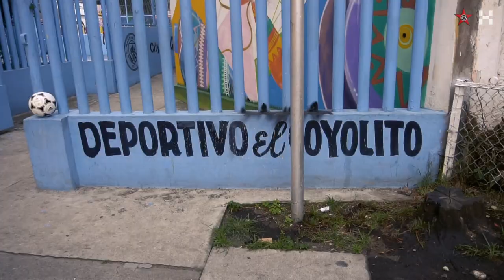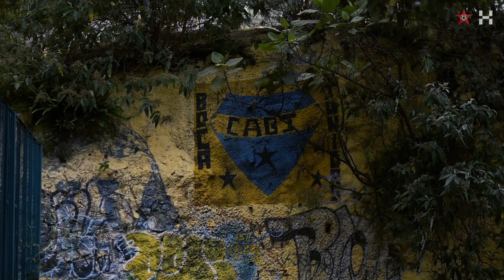A Search for Fútbol. Street Soccer in Mexico City: WorldSoccerShop x Howler Magazine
Always on a quest to get close to the true passion for the beautiful game, we decided to send a team out to explore the street soccer scene in Mexico City & bring the story home.

On the team, soccer player Travis Forsythe - soccer player & influencer along with our three intrepid photographers explore deep into the streets of Mexico City to try to learn more about how futbol has become such a significant part of Mexican culture, and how the country and El Tri have risen to become a powerhouse in competitive world of international soccer.

Produced by WorldSoccerShop and Howler Magazine
Director: Trisikh Sanguanbun
Editing: Triratana Sanguanbun & Kristian Altuve
Camera: Triratana Sanguanbun & Kristian Altuve
Narration: Travis Forsythe

Special Thanks to Yurgen & the people of Mexico City

Shop Mexico National Team & Liga MX jerseys at WorldSoccerShop.com